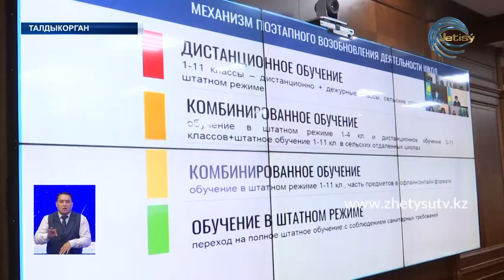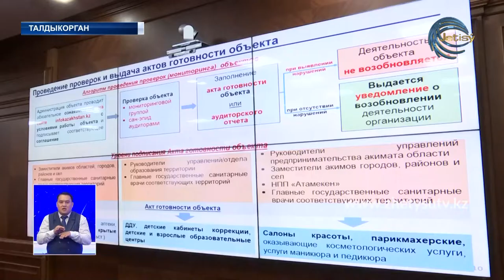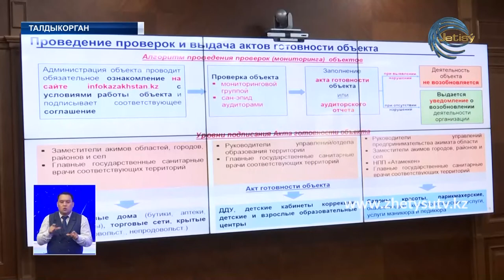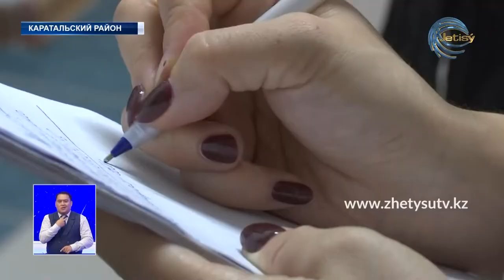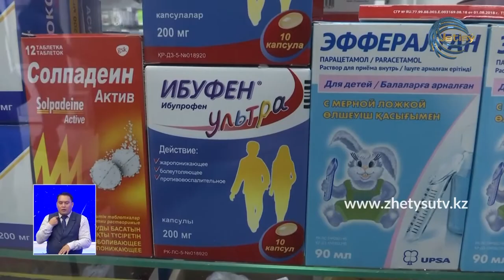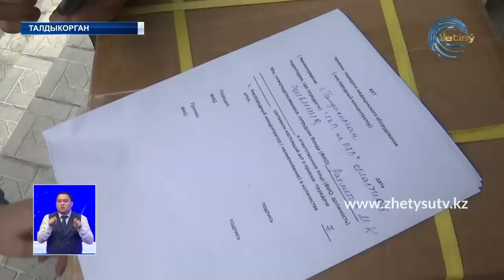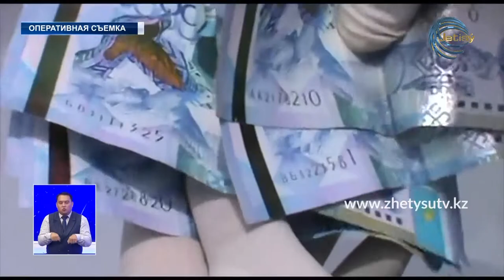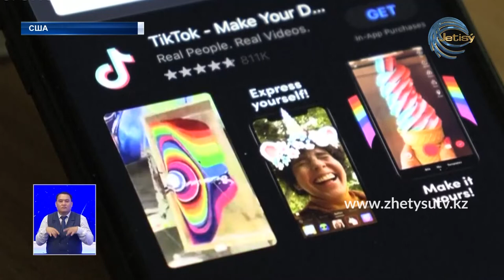НОВОСТИ ЖЕТЫСУ (04.08.20) 21:30